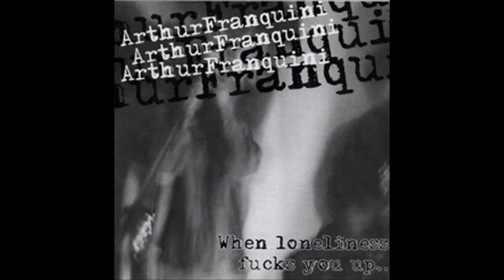Arthur Franquini - All My Life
"All My Life" from the double record album "When Loneliness Fucks You Up..." by the brazilian artist Arthur Franquini (ex-Forgotten Boys)

This one is from CD 2, from the year 2001, December.
It was recorded in the studio El Rocha in São Paulo.
Slag Records.

This album was dedicated in the memory of Patricia Silva (1976/2000)

When Loneliness Fucks You Up...
(CD 2)

01 - Dreaming Of You
02 - There She Goes (Again)
03 - You
04 - I Want To See You Again
05 - Why Did You Leave Me?
06 - Girl In Black
07 - All My Life
08 - Angels In My Arms
09 - Pictures
10 - Can You Love Me?